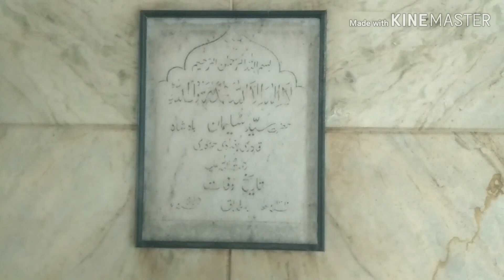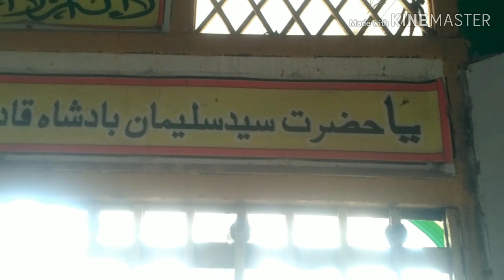Dargah Doodh Nana Hazrat Sayeed Suleman Badsha Qadri Al Bagdadi(R A)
Dargah Doodh Nana Hazrat Sayeed Suleman Badsha Qadri Al Bagdadi(R A) Laxmeshwar district Gadag.karnataka India 2019.